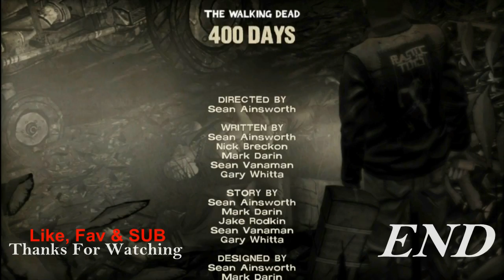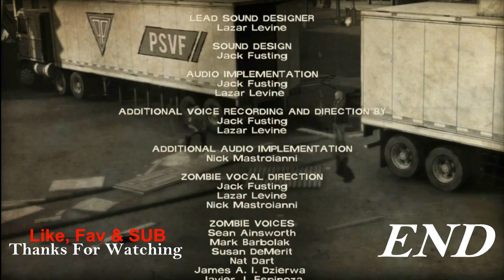Walking Dead 400 Days Walkthrough Part 5 - Shel /Epilogue - Ending - Let's Play Series / Playthrough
NEW Walking Dead 400 Days Gameplay Walkthrough Part 1 includes Chapter 1 of the Story for Playstation 3 in HD. This Walking Dead 400 Days Gameplay Walkthrough will also include a Review and the Ending.

Walking Dead 400 Days : Summary

400 Days is a bridge between Season 1 and Season 2 of The Walking Dead: The Game. If you have a keen eye, you'll see a familiar face or two, but this isn't picking up where Episode 5 left off (even though it is reading your Season 1 save). Here, we play as five different characters through five different stories, each of which take place somewhere within a span of 400 days wrapped around a Georgia truck stop.

Walking Dead 400 Days characters include: Wyatt, Vince, Russel, Shel, Bonnie